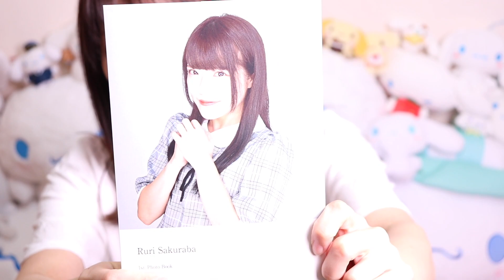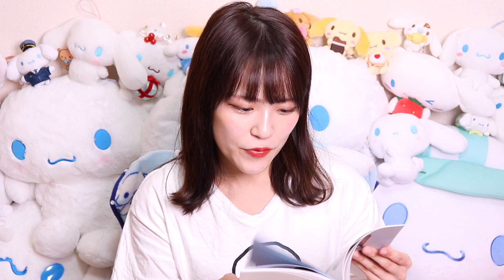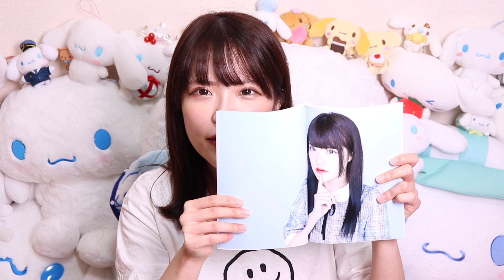【オンラインショップ紹介】桜庭るりプロデュース！おにぎりんTシャツと1st.フォトブック紹介♡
【オンラインショップURL】

【♡動画投稿時間♡】
AM7:00に毎日動画更新しています。
自身のMV（ミュージックビデオ）の他に歌ってみた系（るーたんの100曲レコーディング）、日常系の面白動画などを

＝♡わたしのおすすめ動画♡＝

★【改めて自己紹介します！】桜庭るりです。はじめまして。My name is Ruri 　Sakuraba. Nice to meet you.

★じゃがアリゴの作り方 じゃがありごの作り方はコレを見れば失敗しない【大流行】【話題】

★【世界ギネス認定店】世界一クレーンゲームが多いゲーセンで遊んできた！［エブリデイ行田店］

【2019年必達抱負】
・Twitterフォロワー50,000人
・SHOWROOMフォロワー2,500人
・SHOWROOM AWARDトップランカー入り
・100曲レコーディング（6/30までに）
・プロデュースショップの開店
・ギターレッスンに通ってギター披露
・オリジナルソロ曲30曲欲しい！
・オリジナルソロ曲10曲分MV撮りたい！
・アドトラックを走らせたい！
・リベンジZircoTokyo満員御礼

全て必達と掲げる事で自分自身に負けないように頑張っていきます。

桜庭るり(さくらばるり)
グルメコラムタレントライター。
ソーシャルアイドル「BUZZ」、全力系アイドル「ノン☆ストップ!!!」を兼任している。
いつもニコニコすまいるーたんをキャッチコピーに日々活動中。
SHOWROOM毎日配信中「今日からあなたもるーまにあ◎」で検索！

名　前：桜庭るり
愛　称：るーたん
誕生日：12月26日
身　長：152cm
血液型：　O型
出身地： 埼玉県
靴サイズ： 24cm
   (2018.12月現在)
趣　味：専門店巡り、クレーンゲーム

＝関連動画＝

【♡ Video posting time ♡】
In addition to his own MV (music video), I tried singing songs (Ru Tan's 100 songs recording), funny video of everyday system
I am posting a video! Thank you for registering your channel!

【2019 essential ambition】
· Twitter followers 50,000
· SHOWROOM 2,500 followers
· SHOWROOM AWARD top ranker included
· 100 song recording (by June 30)
· Opened a producer shop
· Guitar lesson and guitar show office
· I want 30 original song songs!
· I want to take MV of 10 original solo songs!
· I want to run ad tracks!
· Revenge of ZircoTokyo full celebration

I will do my best not to defeat myself by putting them all as necessaries.

Sakuraba Ruri (Sakuraburi)
Gourmet column talent writer.
Social idol "BUZZ", full power idol "non ☆ stop !!!" concurrently.
I am constantly working on a catch phrase that is nico Nico Nico Daily.
SHOWROOM Daily delivery "Search for you too today ◎ ◎" Search!

Name: Sakuraba Ruri
Love name: Ru Tan
Birthday: December 26
Height: 152 cm
Blood type: O type
Hometown: "Saitama prefecture"
Shoe size: 24 cm
   (As of December 2018)
Hobbies: Touring specialty shops, crane games